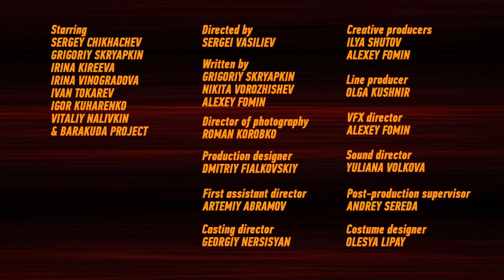Русия утре - новини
Русия утре - новини, с  вградени БГ субтитри.